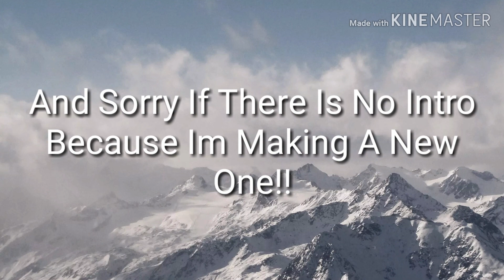Boys Vs Girls|Dogs Vs Cats|Singing Battle!!!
Hope You Like The Video!!!Make Sure To Vote For The Best Singer!!!And Happy Mother's Day!!!